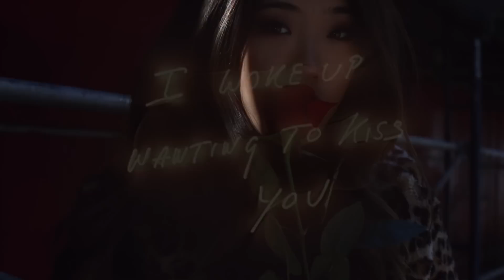Outfits of the Week | 01.2017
☞ Not a complete week of outfits, so apologies. I don't always wear an appropriate outfit or even leave the house every day LOL but hope you like this one! I'll try to do these more frequently if you guys do :-)

» ON MYSELF
☛ leopard coat zara
☛ turtleneck thrifted
☛ pants boohoo
☛ boots vintage

» 2
☛ vfiles hoodie
☛ vans old skool
☛ slayer necklacve bing bang x milk makeup
☛ choker f21

» 3
☛ lace croptop brandy melville
☛ skirt from mixxmix
☛ blouse from mixxmix

☺ Filmed and edited by Amy Lee ☺

☺ CAMERA & LENS
☛ Canon g7x